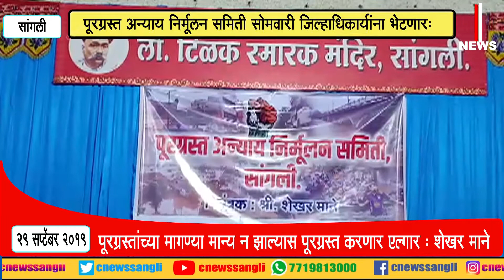पूरग्रस्त अन्याय निर्मूलन समिती सोमवारी जिल्हाधिकार्यांना भेटणार#सी न्यूज